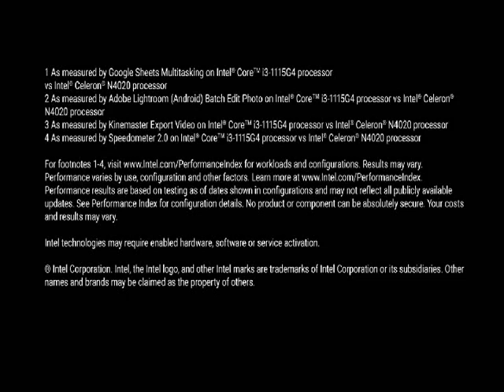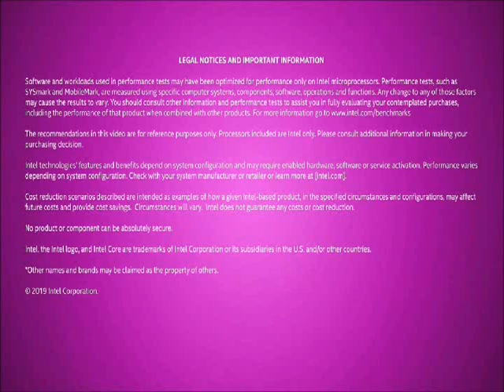intel animations from amazon in test2